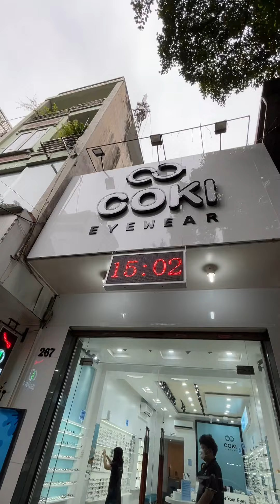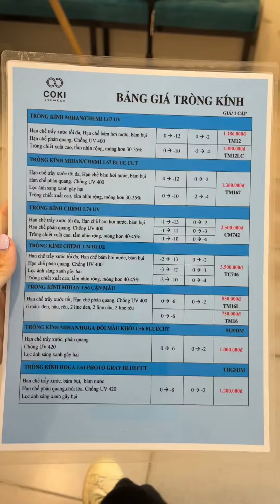Liệu Bạn Có Phải Là Người Hướng Nội ??? | Mỏ Khoét Hải Phòng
© Bản quyền thuộc về Mỏ Khoét Hải Phòng
© Copyright by Mỏ Khoét Hải Phòng